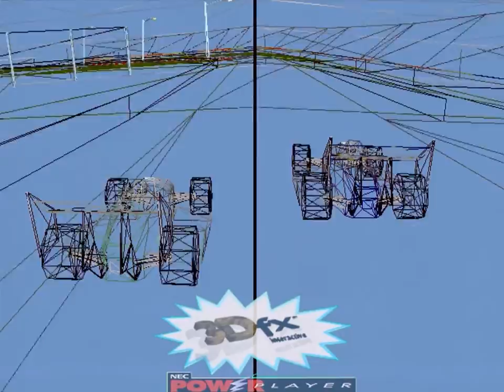3dfx Voodoo 1 - Diamond Monster 3D - Technologie Demo - ATB Racing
Diamond Monster 3D - Technologie Demo
Release Date: 1997
Publisher: Diamond Multimedia
Demo: ATB Racing
OS: Windows 95B
Hardware: Pentium-S 200MHz, 80MB RAM, Diamond Monster 3D
3D Graphics API: Glide (640x480)